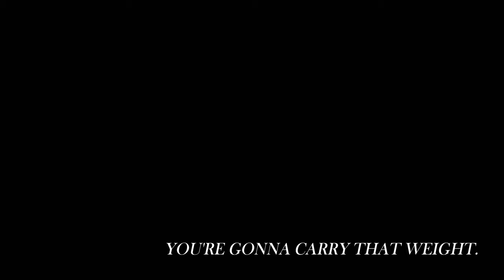Cowboy Bebop - Space Lion (Piano Cover)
1:20 Piano Cover
Questo anime è una stupenda opera d'arte esistenzialista.
Diretto dal geniale Shin'ichiro Watanabe e prodotto dallo studio Sunrise, Cowboy Bebop trascinerà lo spettatore in una vera e propria Odissea emotiva... Cercare di riassumere tutte le tematiche presenti in questa Opera in poche parole è arduo e limitativo... Anime da vedere almeno una volta nella vita (assieme a Neon Genesis Evangelion)...
Tutti i diritti appartengono a SUNRISE music... Questo video non ha intenzione di violare le norme di copyright, sia nella parte video che audio...
Composed by: Yoko Kanno (feat. Seatbelts)